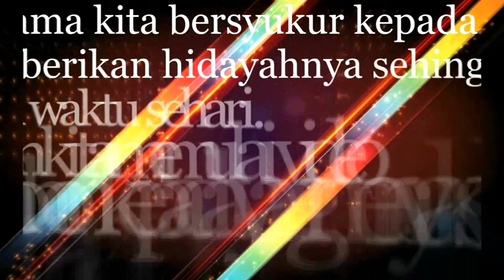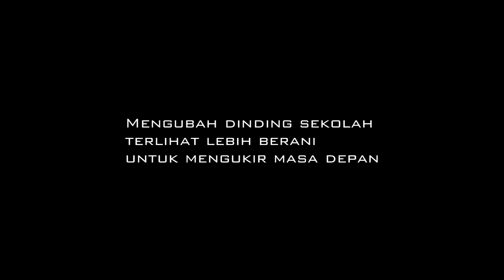SMAN 41 JAKARTA BEFORE AND AFTER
Berikut adalah gambaran before after SMAN 41. Pada masa jabatan Bapak Emmanuel Hari Wahyana sebagai kepala sekolah SMAN 41, beliau membawa perubahan besar bagi SMAN 41. Mulai dari meningkatkan prestasi siswa/i SMAN 41 sampai dengan membangun fasilitas menjadi lebih memadai. Bangunan Masjid Al Farabi ditingkat menjadi 2, gerbang menjadi lebih besar, mengecat tembok, mengganti keramik, membangun mimbar, membangun wastafel, ruangan kelas memasang ac, membangun kantin guru, dan ruangan perpustakaan lebih memadai. Dengan adanya perubahan tersebut, berharap siswa/i SMAN 41 dapat meningkatkan prestasi dalam bidang akademi maupun non akademi.